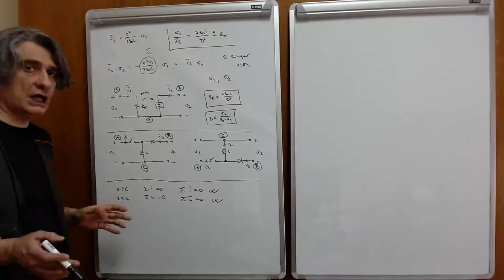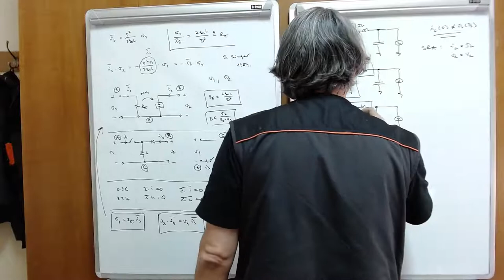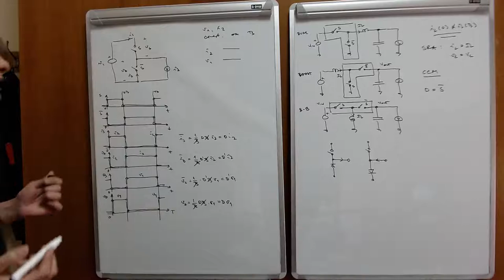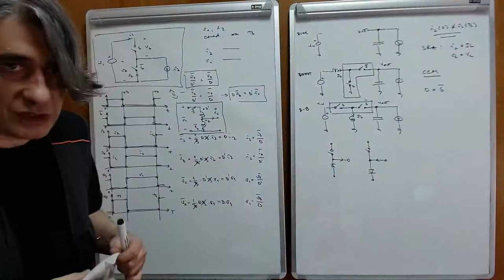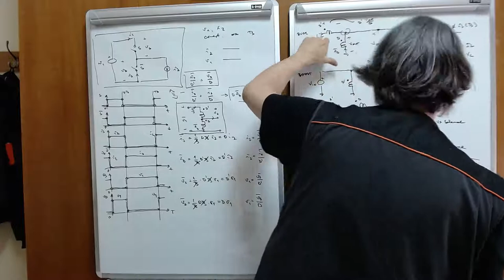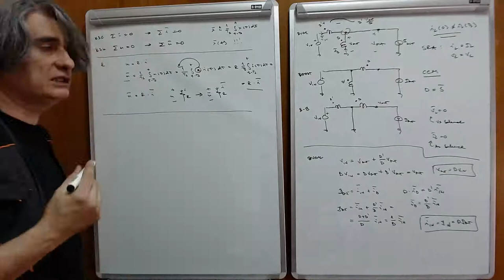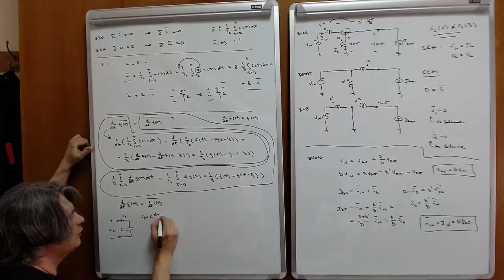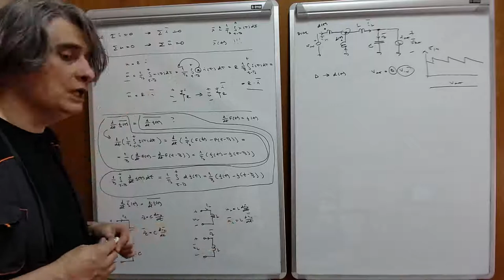EE w04 l3